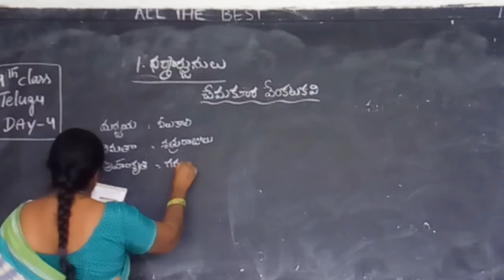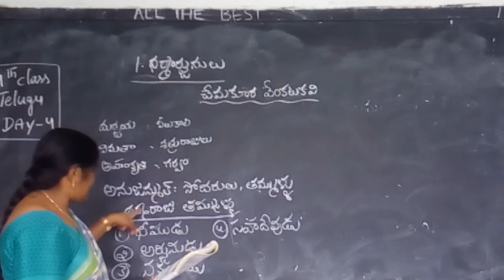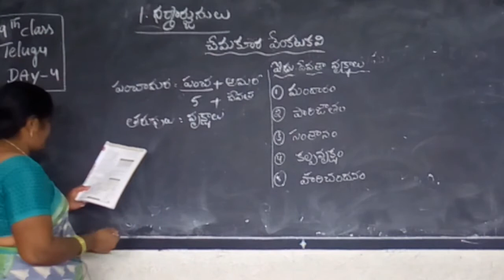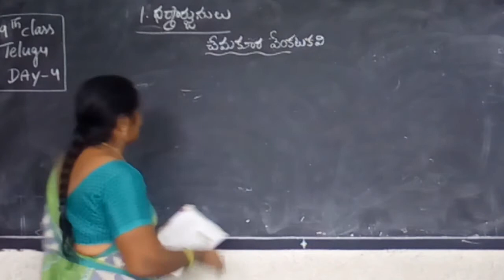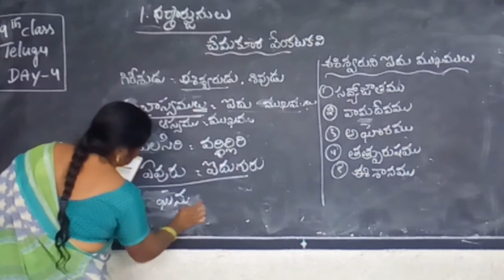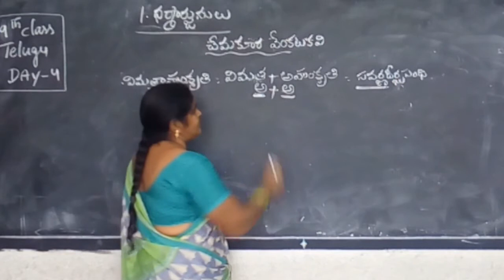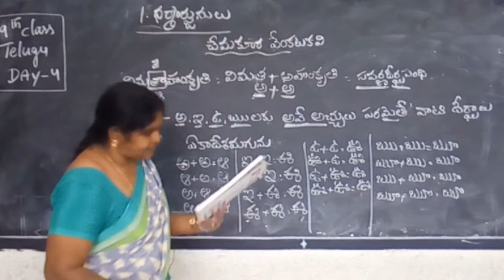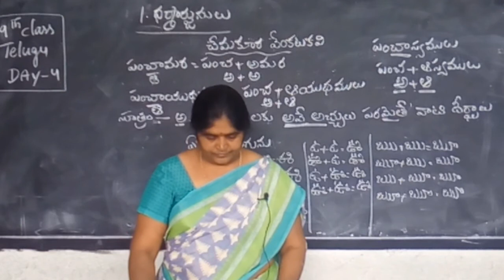IX CLASS, SUB : TELUGU, LESSON I : DHARMARJUNULU, DAY 4